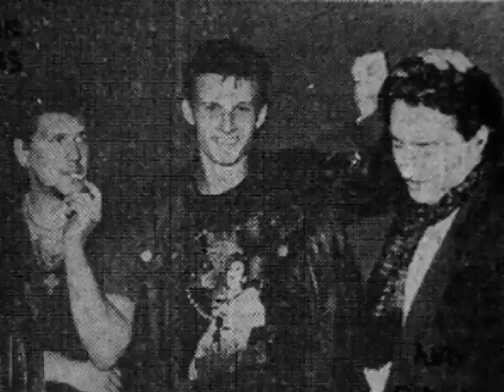One Million Bulgarians - Popatrz mamo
Wersja studyjna z 1986 roku.